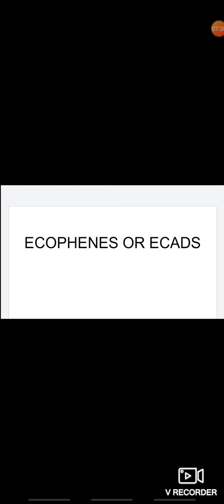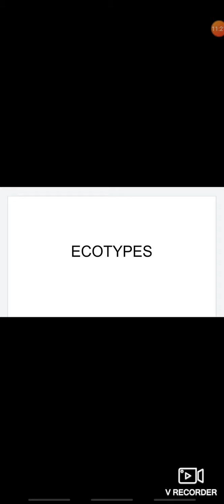ECOPHENES OR ECADS